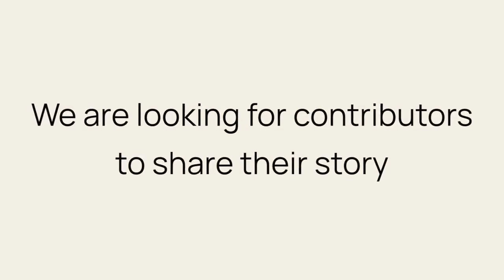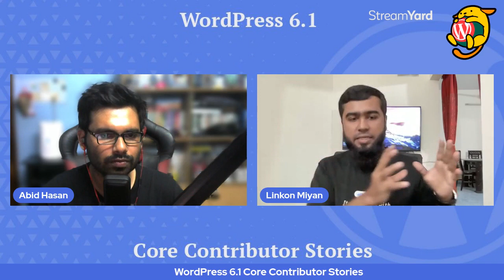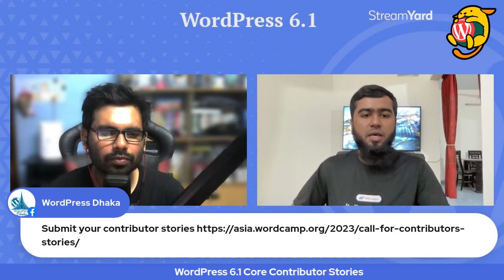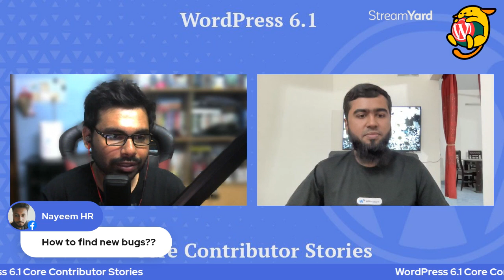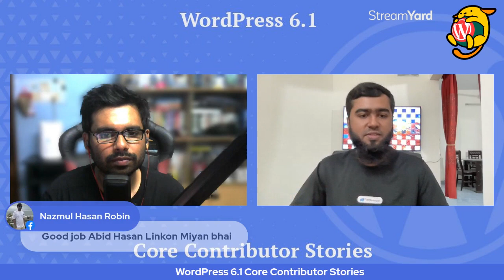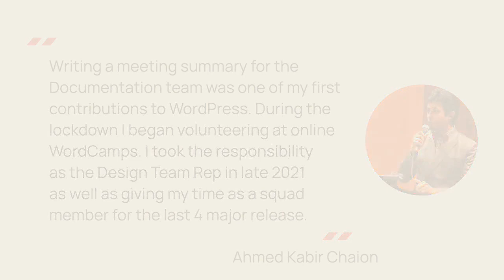WordPress 6.1 Core Contribution Stories | Episode 1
WordPress 6.1 Core Contribution Story from Linkon Miyan. Also the proper guideline for newcomers who wants to contribute WordPress